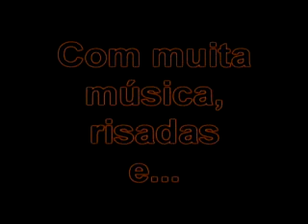Festa de um ano do blog Genérico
Convite